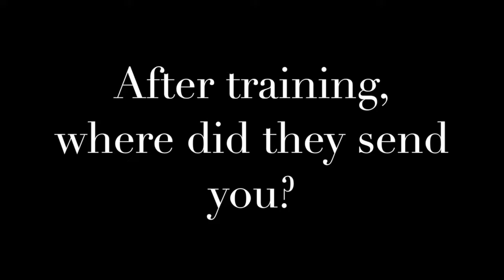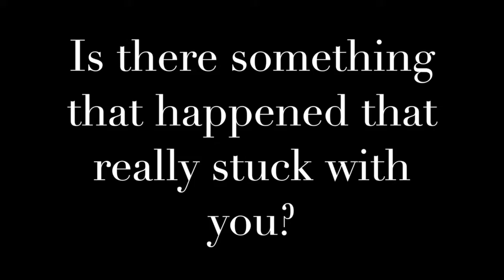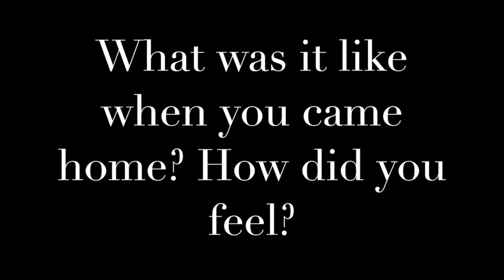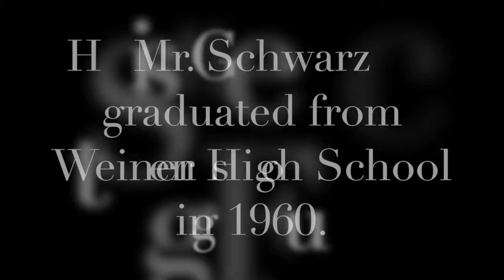Weiner Elementary Veterans Day Assembly 2016_SP Schwarz